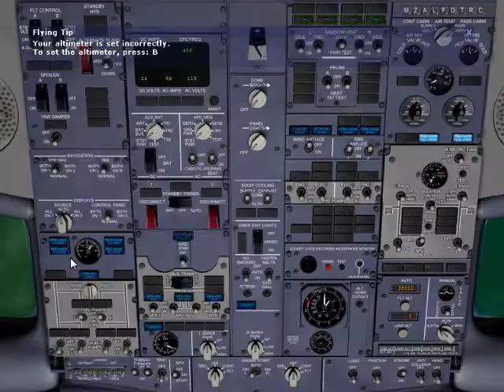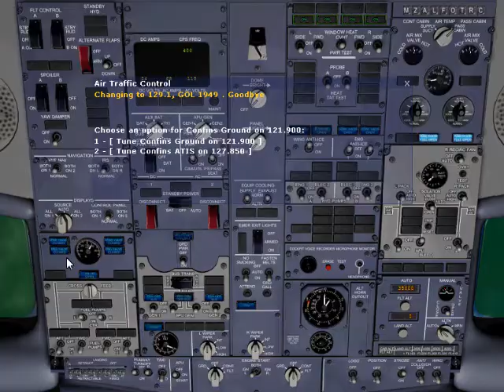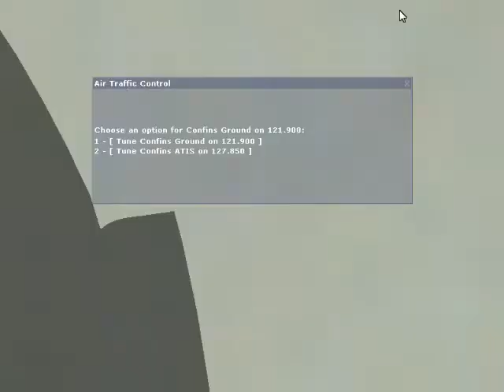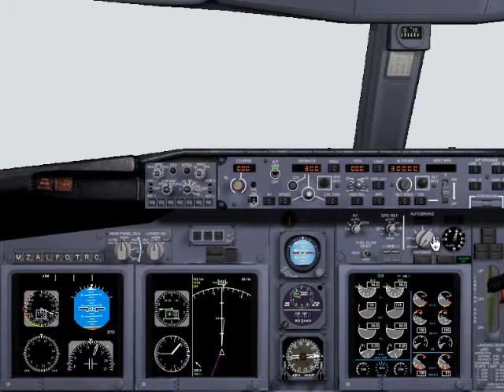FS2004 Voo entre Confins (Belo Horizonte) para o Rio de Janeiro (Santos Dumont)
FS2004 Voo entre Confins (Belo Horizonte) para o Rio de Janeiro (Santos Dumont) Créditos para tropicalsim, brful skai e pmdg.